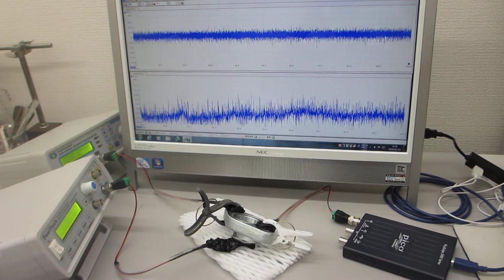超音波プローブの発振制御による表面弾性波を利用した、表面改質技術